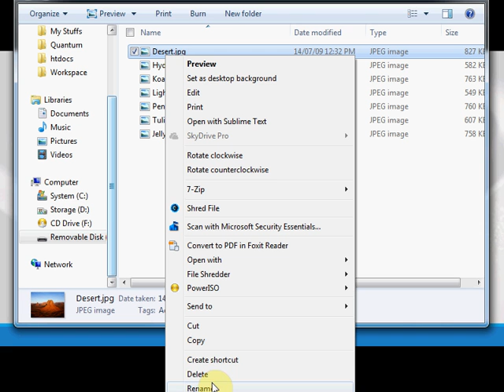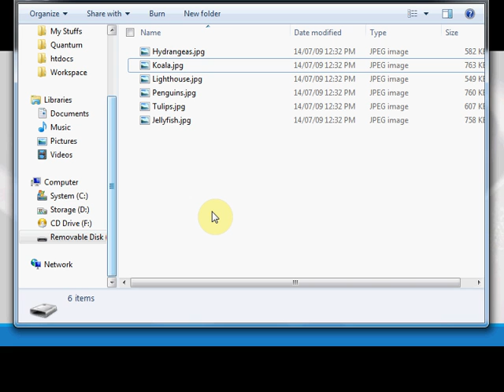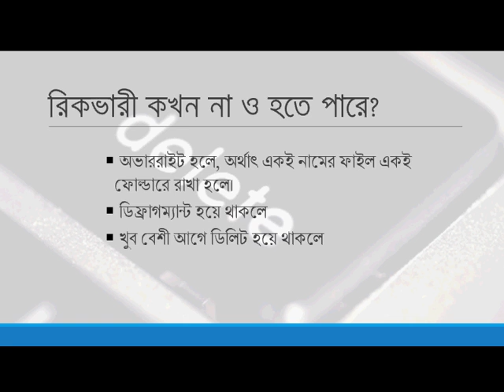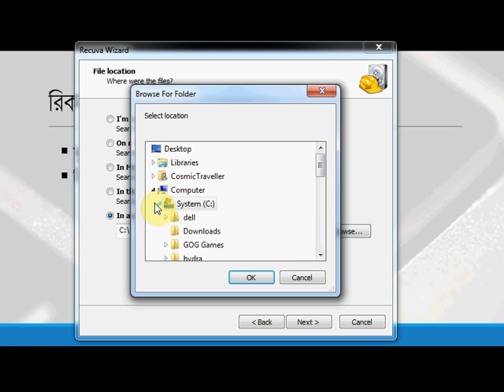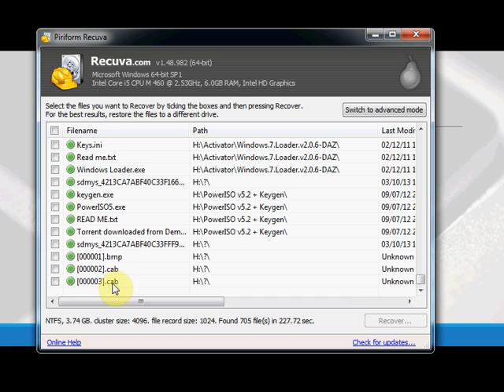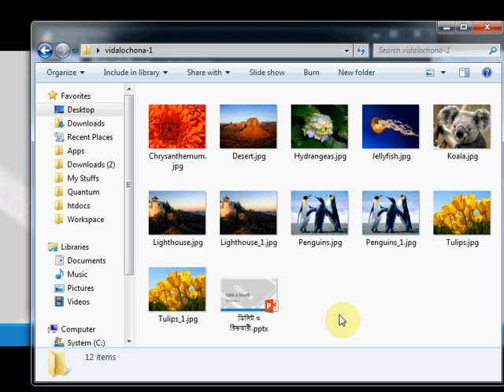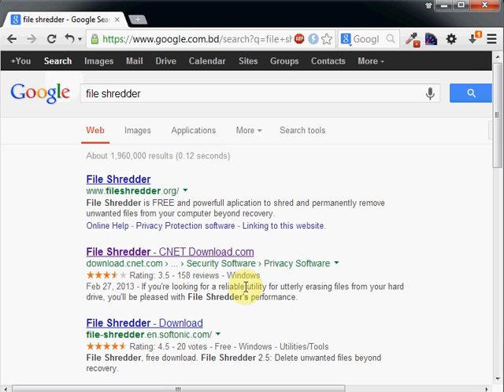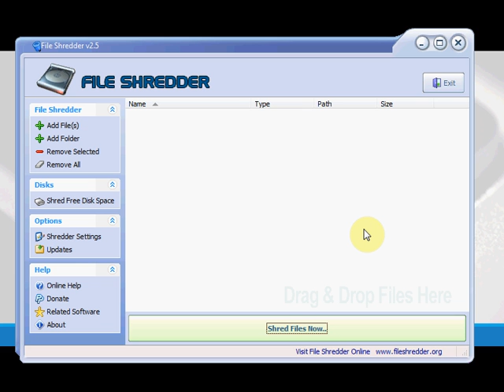ভিডালোচনা ১- ডিলিট ও রিকভারি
এরকম উদ্ভট নাম করণের সার্থকতা পুরোটাই আমার। হেহে। ভিডিও টিউটো + আলোচনা = ভিডালোচনা।

যাইহোক, টপিকঃ
১. ডিলিট কি? ডিলিট করলে কি হয়?
২. ডিলিট করা কিছু ফেরত পাওয়া সম্ভব কি? কি হলে ফেরত পাওয়া যাবে না?
৩. রিকভারি কি ও কিভাবে?
৪. রিকভারি হবেনা, এমনভাবে কি করে ডিলিট করব?

ক্ষুদ্র জ্ঞানে যা পেরেছি করেছি।